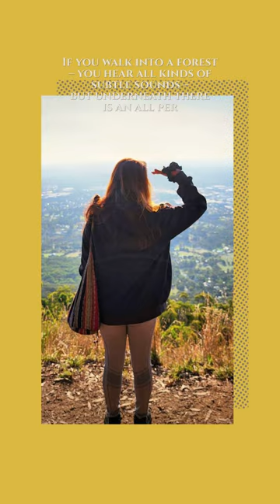BURKES LOOKOUT - (Dandenong Ranges National Park) Panorama Of The Melbourne 2022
Scenic spot in Mount Dandenong, Victoria
Popular sunset vista point offering panoramas of the Melbourne area & nearby walking tracks.
Address: Osprey Road, Mount Dandenong VIC 3767

The views over Melbourne and the Bay from Burke’s Lookout in the Dandenong Ranges are gorgeous, it is a top viewpoint Mt Dandenong, but it does involve a short walk or even a long walk if you choose to take your time and spend a day in the Dandenongs exploring some beautiful walking tracks. The other nearby viewpoint to visit is Skyhigh, Mt Dandenong.

The area at Burkes Lookout is not set up for groups, no seats, picnic tables, or even a flat area to sit, visitors need to walk along Kyeema Track to reach the best viewpoint. To make your visit into a good hike in the Dandenongs, read about how to get here via the Fire Trail / Glasgow Track, the steepest and hardest climb in the Dandenong Ranges National Park.